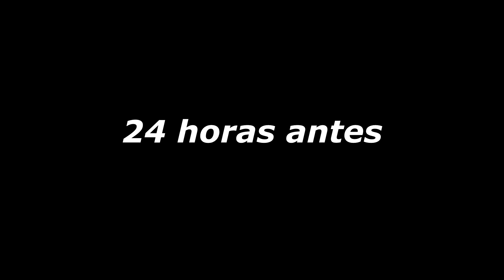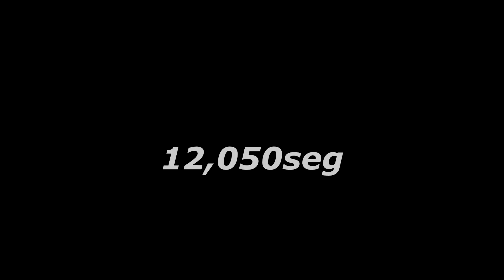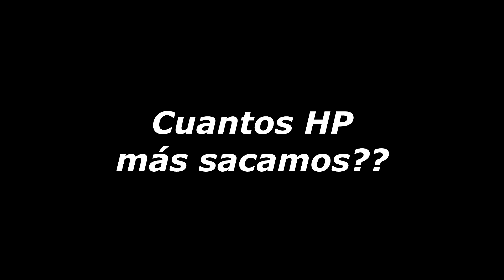D16Y8 TURBO 12 SEGUNDOS 1era FECHA DE DRAG 2020🇨🇷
Saludos amigos les traigo este pequeño resumen de la primera fecha de 1/4 milla del campeonato profesional Nacional 2020 que se realiza en la pista La Marina Racetrack. espero que les guste si quieren apoyarme con mi canal deja un like eso me ayuda muchísimo si te gusta el contenido de este Canal no dudes en suscribirte muchas gracias.

D16y8 turbo 17psi